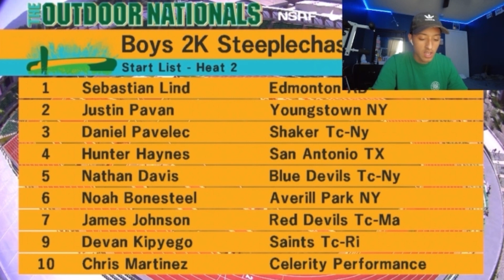2 Weeks Till New Mexico!!!…S3|EP3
2 Weeks until we travel to Cloudcroft, New Mexico for a week. Thought i would give you another update and a run.